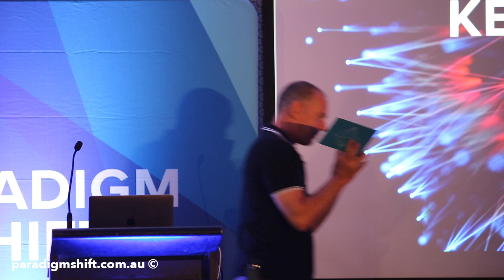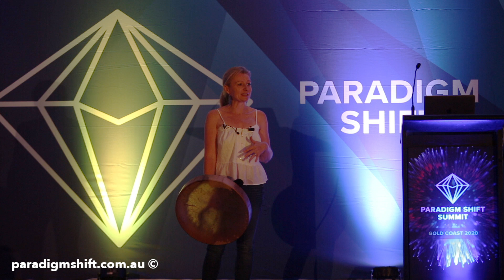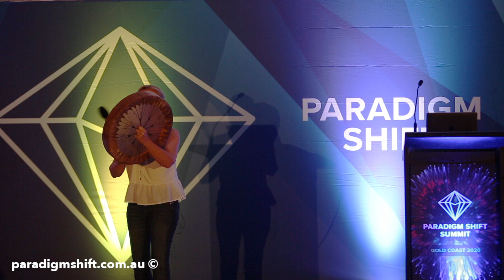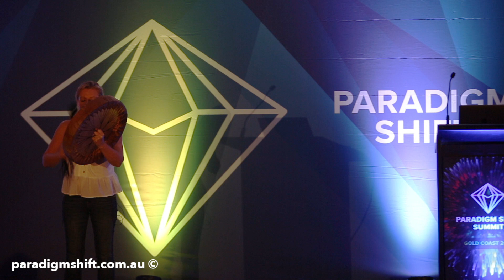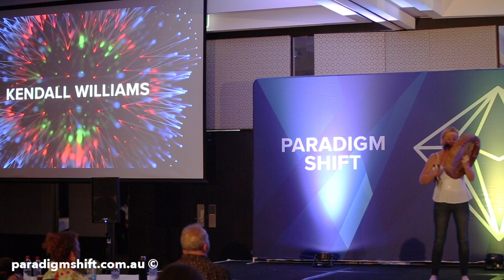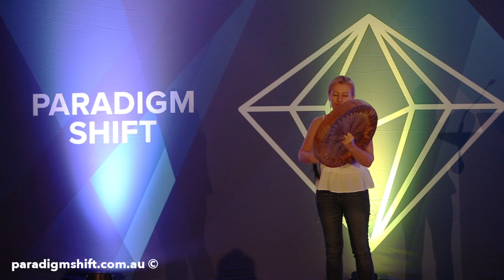Kendall Williams – shamanic journey - heart activation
Kendall Williams presents at the 2020 Paradigm Shift Summit.

Kendall is a powerful and dynamic Shamanic Practitioner and Trainer dedicated to creating education of the benefits of connection back to our shamanic roots and heart power, waking up and empowering healing and our unique medicine within us.

If you are reading this you are the shift!